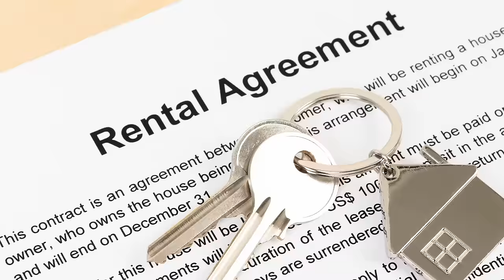Gun-toting Bronx migrant squatters in custody but set free because processing centers were crowded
A migrant squatter crew that terrorized a Bronx neighborhood were in federal custody but cut loose because of overcrowded processing centers – allowing them to run amok in the Big Apple. NY Post reporter Kevin Sheehan shares this story.

The Venezuelan migrants evaded justice over and over even after one was set for deportation, another was charged with attempted murder — and eight suspects were nabbed in the Bronx with drugs and guns in their possession, leaving neighbors shaken and the landlord fearing for his life.

Officials have since rounded up all but one of the crew, who remained on the loose Thursday.

“One of the eight Venezuelan citizens remains at large,” ICE Spokesperson Marie Ferguson said Wednesday night, although she did not name the suspect.

Ferguson said the US Border Patrol in Texas detained four of the group — Yoessy Pino Castillo, Yojairo Martinez, Javier Alborno and Yerbin Lozado-Munoz — between September 2022 and May 2023.